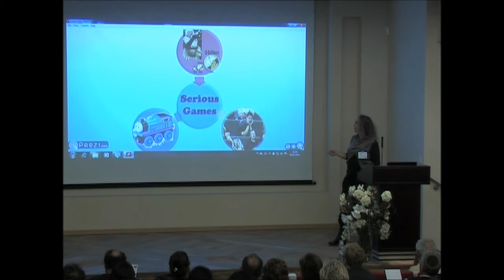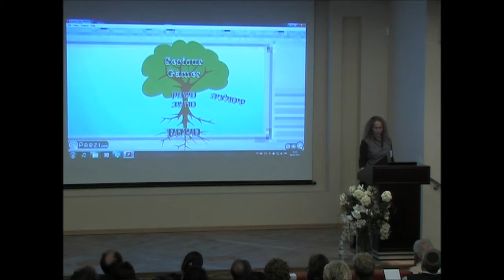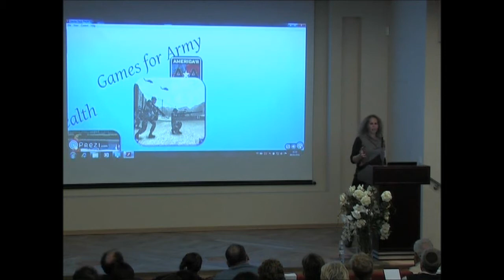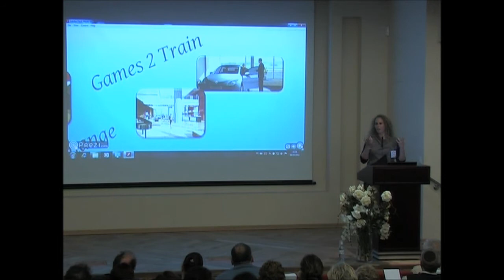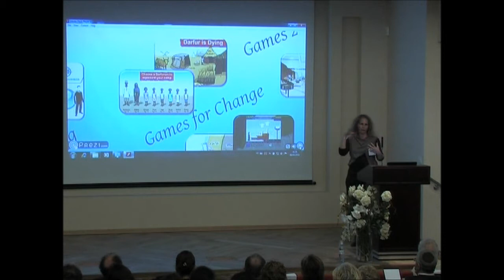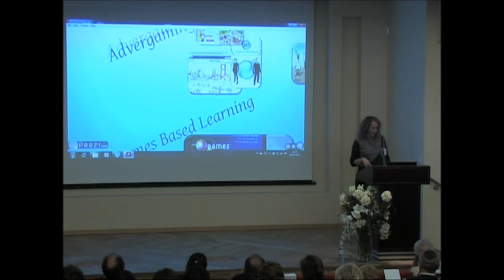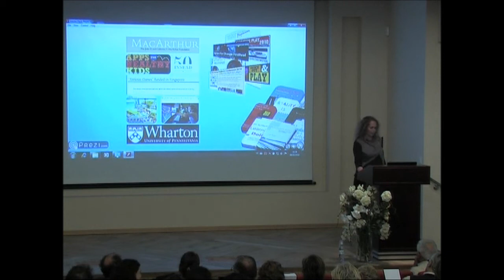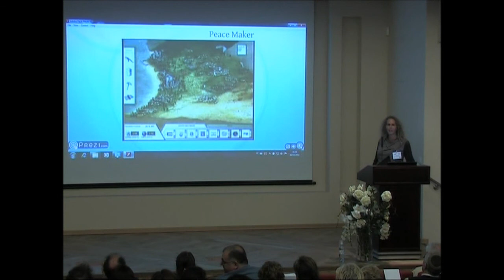מופ"ת 2011 - לימור שגב - משחקי מחשב בלמידה - חלק 2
מופ"ת 2011 - הכנס השנתי לתקשוב בחינוך ובהוראה.
תכנית קרב למעורבות בחינוך מפתחת ומפעילה תכניות העשרה מקצועיות וייחודיות לילדים בבתי-הספר ובגני-הילדים במהלך יום הלימודים. התכנית פועלת ברחבי הארץ ונותנת מענה למגוון אוכלוסיות של ילדים, כולל ילדים ביישובי הפריפריה, ילדים במצוקה ובסיכון, ילדים בעלי צרכים מיוחדים, ילדי עולים, ילדי המגזר הערבי, הבידואי, החרדי ועוד.